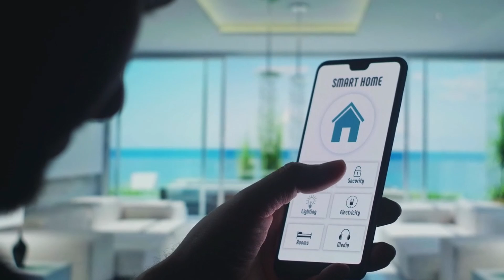The Future of Interior Design is THIS | How the interior design industry is changing.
In this video I share with you what the future of Interior Design may look like in the next few years according to design professionals. It’s quite exciting to see how the advancements in technology will make our careers more efficient and automated, as well as how topics such as sustainability and social distancing have to be carefully considered moving forward in the world of interior design.

- I N T E R I O R   D E S I G N   C A R E E R -

- I N T E R I O R   D E S I G N   C A R E E R  F U L L   P L A Y L I S T -